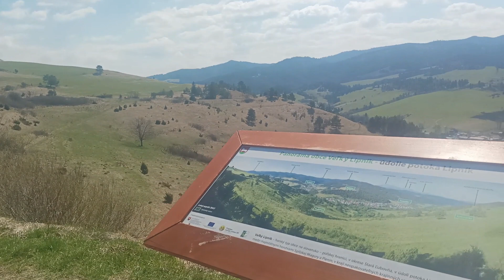Pieniny.Wysoki Wierch ze Szczawnicy przez Leśnicę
Rowerowo- piesza wycieczka na Wysoki Wierch w Małych Pieninach przez słowacką Leśnicę i Przełęcz Pod Tokarnią